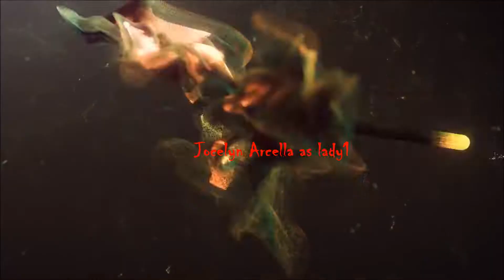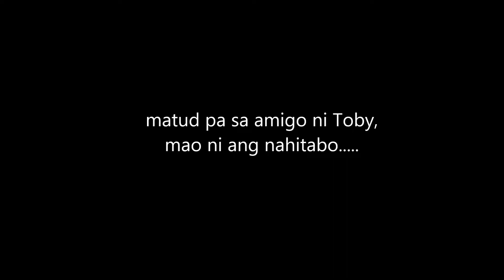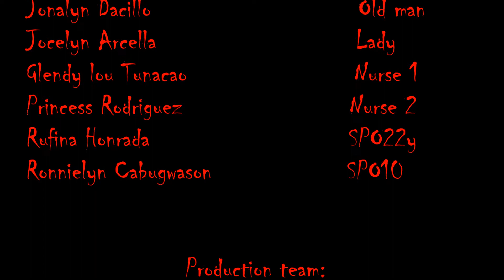Never Bet The Devil Your head